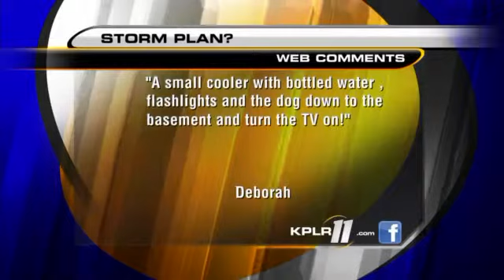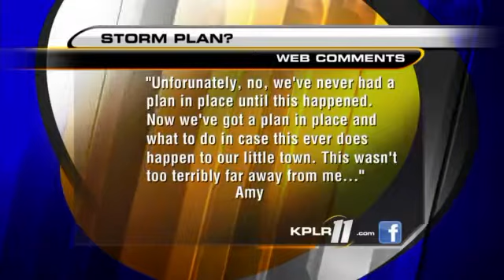Viewers Weather Questions